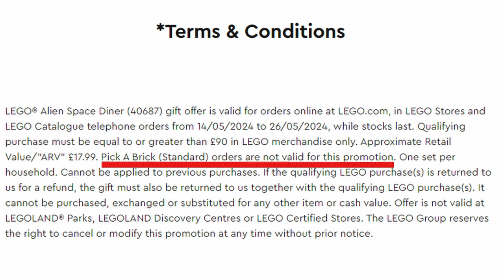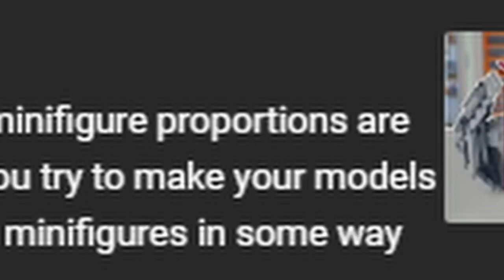World Record LEGO MOC At 100k? | Ask Mouldie Ep.2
Today I answer your questions that have been left on recent videos including how I plan to build a giant 43m LEGO Star Wars Star Destroyer!!!